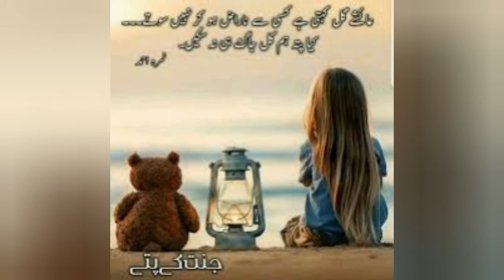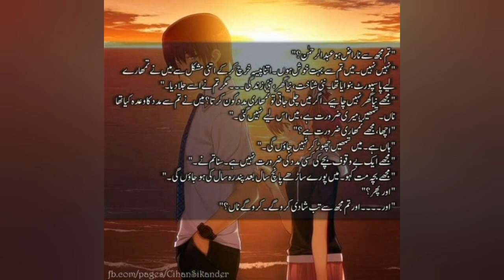JANNAT KAY PATTY BY NIMRA AHMED| BAHARY GULL FLASHBACK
BAHARY GULL IS ONE OF THE CUTTEST AND SHARPEST GIRL IN THE NOVEL JANNAT KAY PATTY.